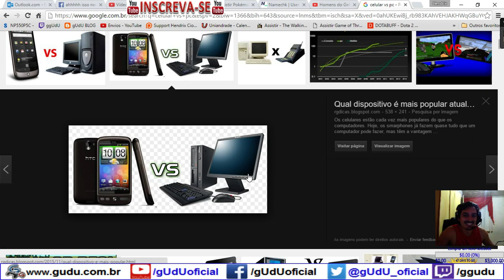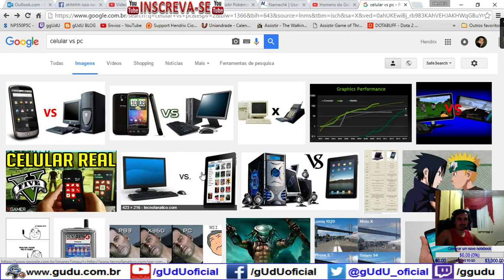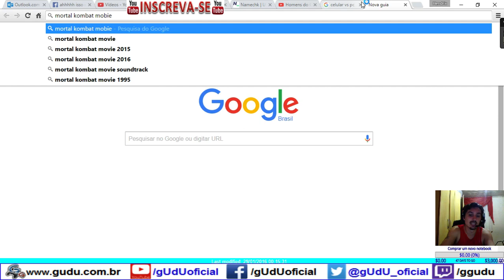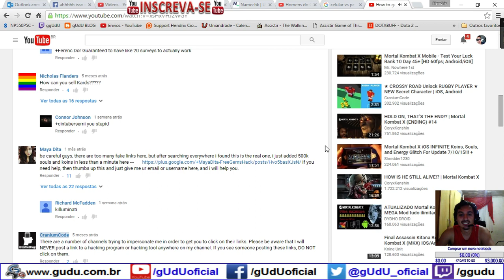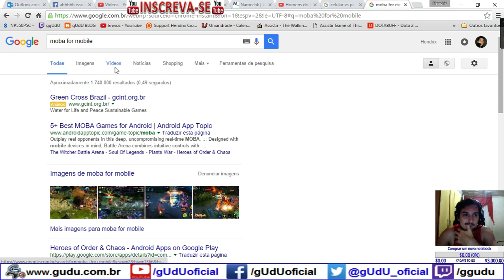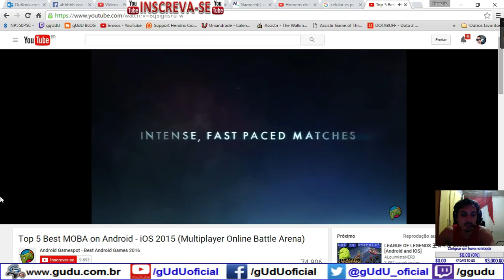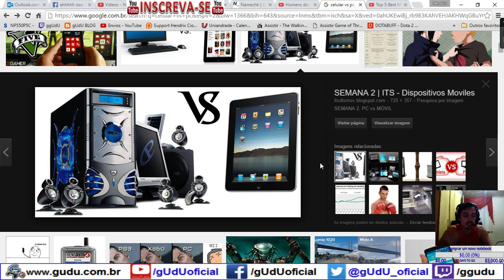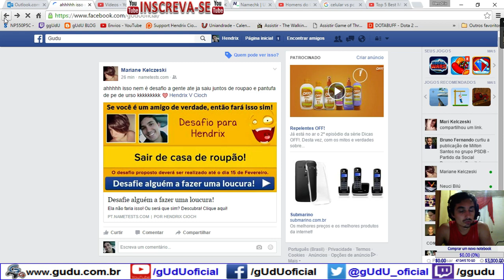Celular vai substituir o computador? | Vlog